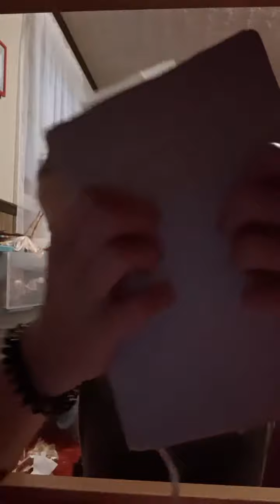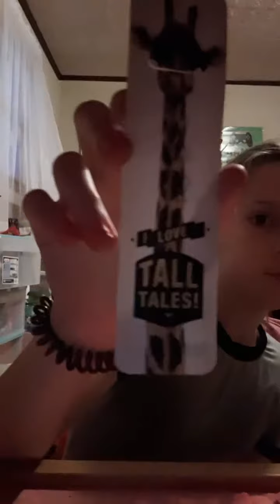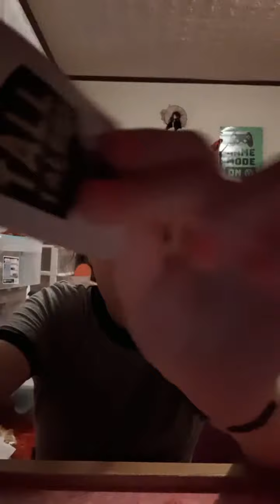TRYING to do a asmr video... 🎥